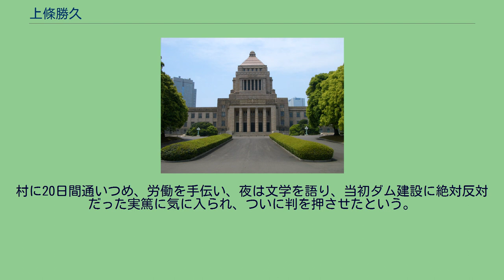上條勝久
上條 勝久（かみじょう かつひさ、1910年（明治43年）8月29日 - 2011年（平成23年）12月27日）は、日本の内務官僚、建設官僚、政治家。
参議院議員（2期）を務めた。
宮崎県児湯郡高鍋町出身。
旧制高鍋中学校卒。
1936年に宮崎県庁に入り、1941年に内務省に転じる。
1945年、内務省国土局内務理事官。
1957年、国土地理院総務部長になる。
建設省大臣官房福利厚生課長を経て、1965年、建設大学校校長。
退官後、全国建設研修センター理事長、日本道路公団顧問を経て、1974年の参院選で宮崎県選挙区から自由民主党公認で立候補して当選。
2期務めた。
この間、1977年から1978年まで科学技術政務次官、1981年から1982年まで参議院地方行政委員長に就任。
1986年の参院選でも立候補したが、無所属の上杉光弘に敗れた。
1992年、北海道測量専門学校（後の札幌理工学院）校長に就任。
2000年、退職。
2006年、「町民の安全な暮らしや交通網の発達に大きな功績をあげた」として高鍋町名誉町民に推載された。
2011年死去。
宮崎県職員時代、当時木城町にあった武者小路実篤の「新しき村」の場所にダム建設が行われることになり、上條は土地収用の交渉に当たった。
村に20日間通いつめ、労働を手伝い、夜は文学を語り、当初ダム建設に絶対反対だった実篤に気に入られ、ついに判を押させたという。